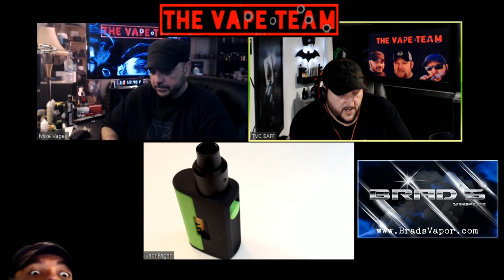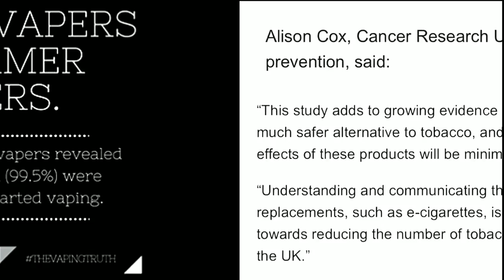The vApe Team Episode 120-A Sigh Of Cloudy Relief